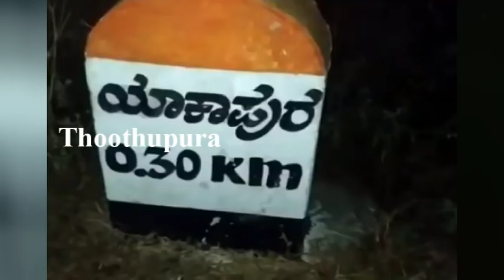கர்நாடகா மாநிலம் கல்புர்கி அருகே யாகாபுரம் கிராமத்தை சேர்ந்த எல்லப்பா செய்ததை பாருங்க | Karnataka